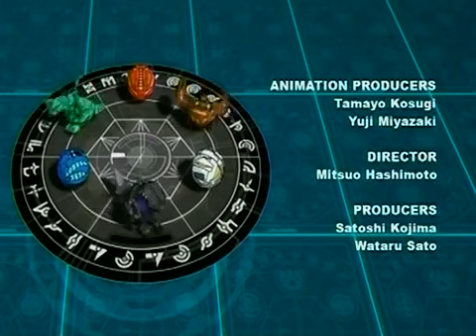bakugan new vestroia episode 47